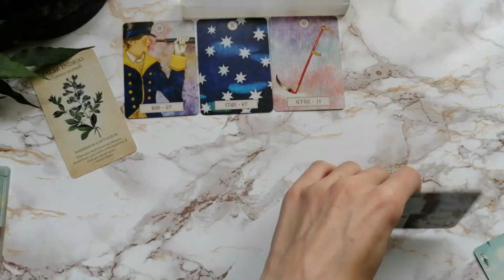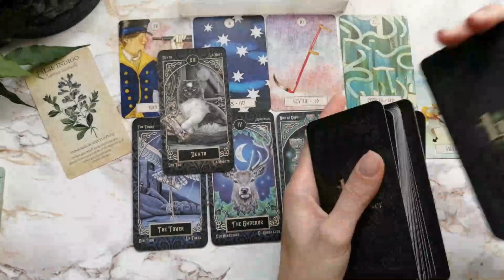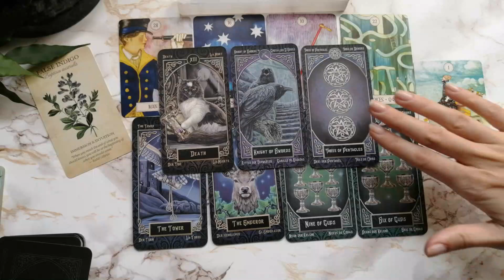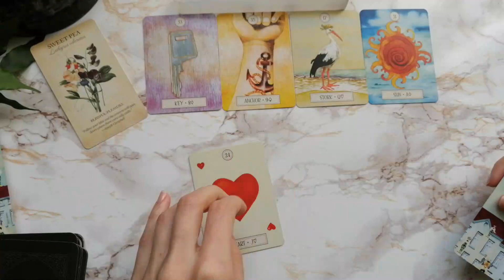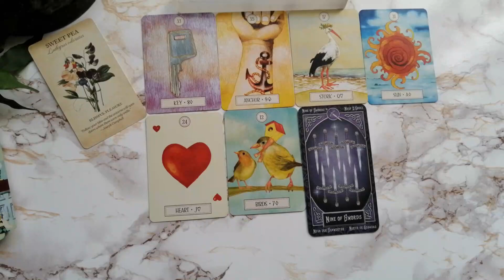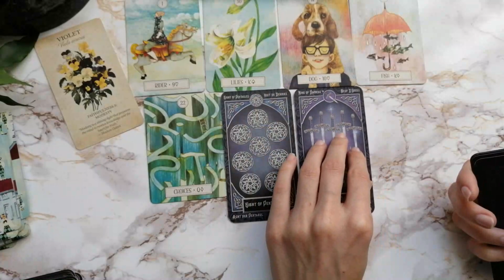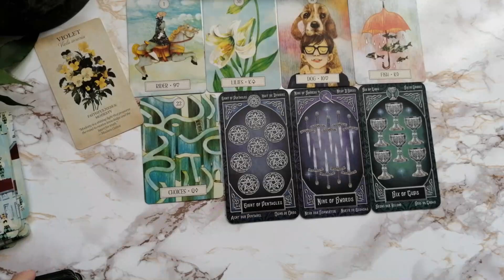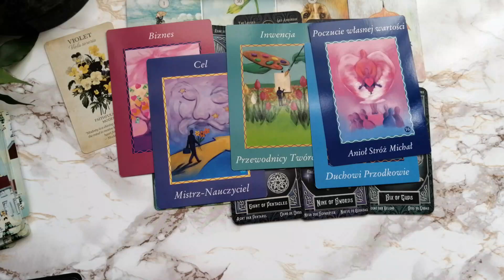Czy Twoja osoba wykona jakiś krok?🤔 Wybierz kartę ⭐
Dzień dobry ☀🌿

☀Nie każde czytanie musi z Tobą rezonować, proszę zachowaj tylko to, co czujesz, że jest wiadomością dla Ciebie ☀

O mnie:
Imię: Sara
Znak zodiaku: Panna
Numerologia: 11
Kraj: Polska

Z miłością ☕❤
Pepeltyna